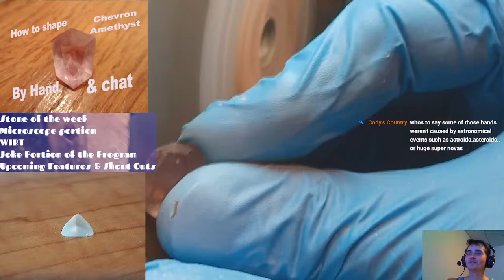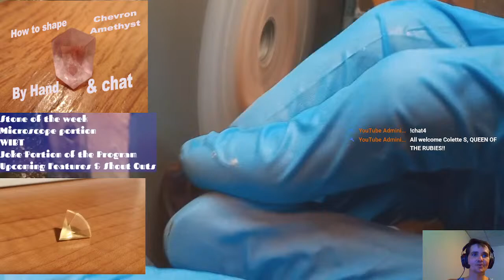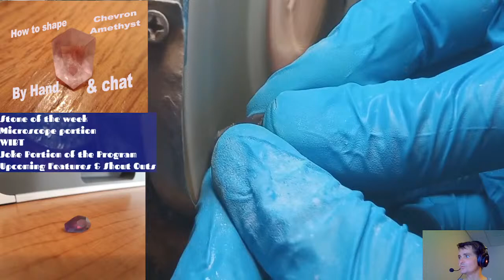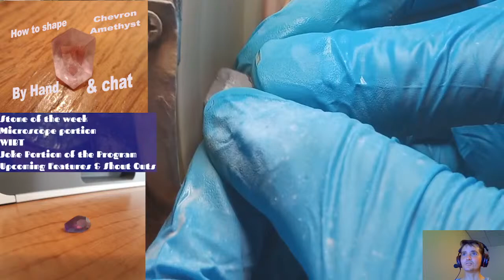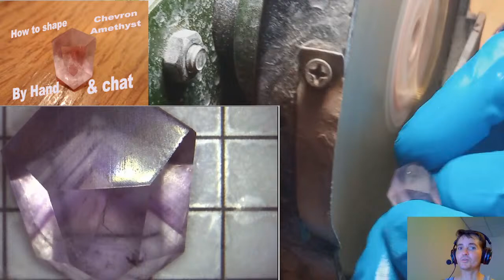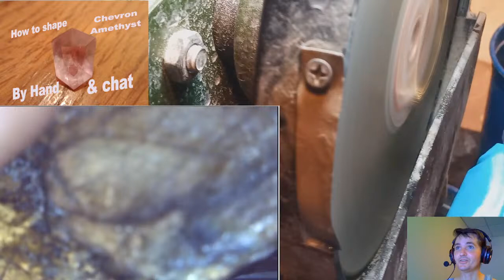How to cut gems by hand! Chevron Amethyst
The Gemstone Show (Chevron Amethyst)

This week: Chevron Amethyst, NYC, 25 new jokes,  labradorite under the microscope, crab cracker on "Why'd I buy that?", & more passion than the fruit!

Ask questions about gems, see crystals under a microscope, discuss buying things, & hear new jokes. Sundays at 9pm eastern.